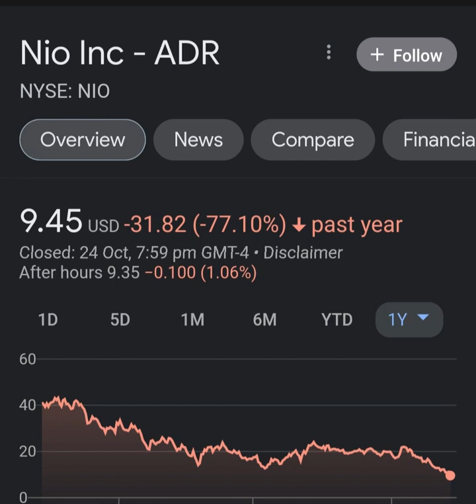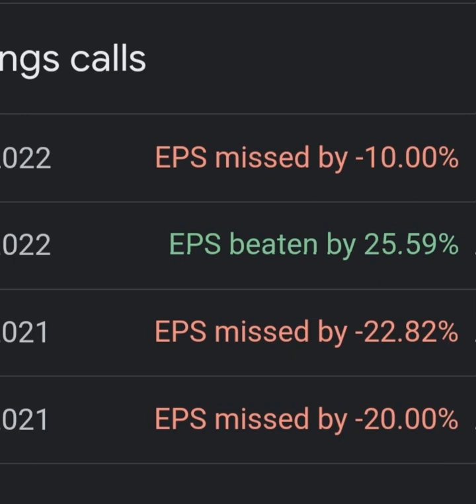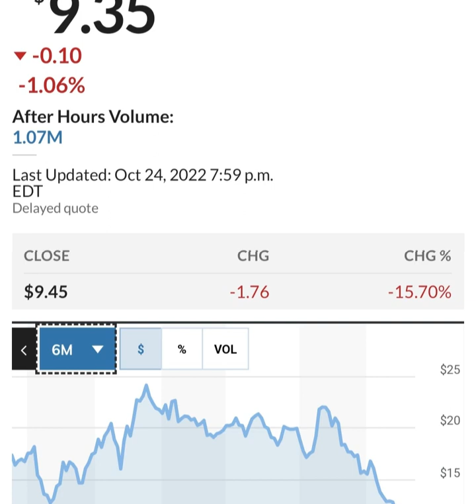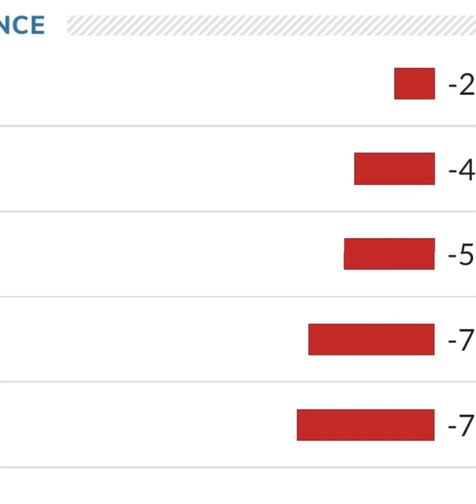BREAKING!! GOLDMAN SACHS Said THIS About NIO 🤯 Nio stock 😳 Nio Stock Analysis 🚨 Stocks to buy now